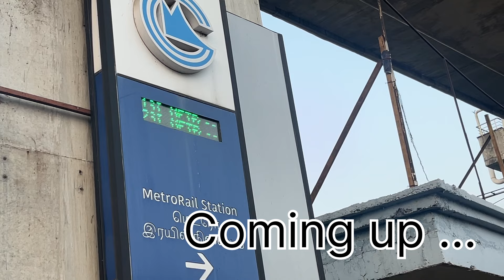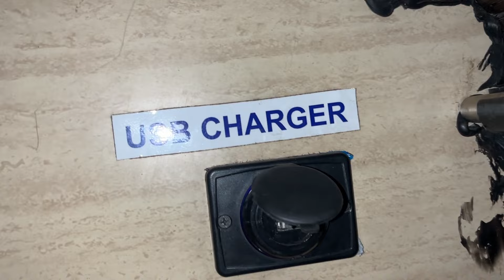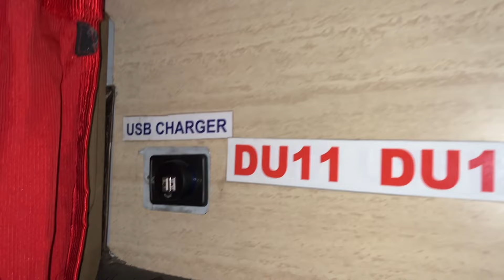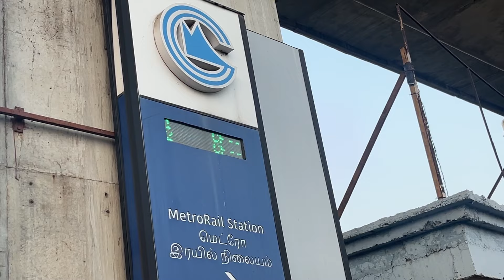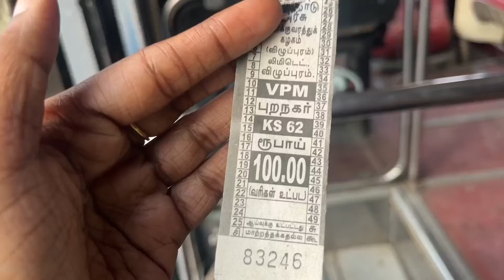Ugadhi కి Parents dagaraki వెళ్తున్న| Bus journey from Bangalore to Chennai|Koyambedu CMBT busstand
Hello you guy’s,this is Sowmya Battula Mee andhariki na vlogs nachutunai anne anukuntunna,Evvarana kothaga Naa Channel ni visit chesthe Hellowww ,Hope you Enjoy watching my videos you guy’s 🤗

In this vlog I travelled to Chennai from Bangalore via Bus to my parents place , I thought of vlogging this small journey and show it to you guy’s,Hope you enjoy watching this vlog ,if you really like this vlog please do Like it , share it with your Friends and Family you guy’s Also if you haven’t subscribed to my channel please Consider Subscribing 🫶

See you in the next vlog you guy’s 🤗🫶

Musician: Marphologiya